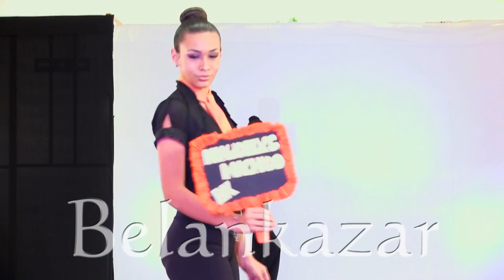Pasarela Cambio de Modulo Mayo 2018 1era Parte